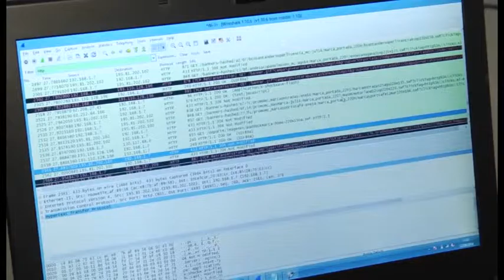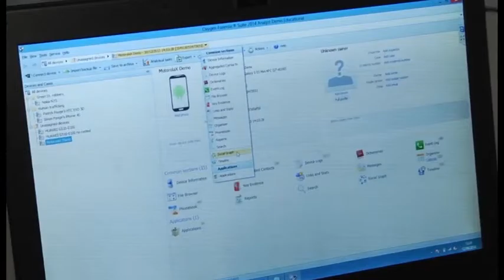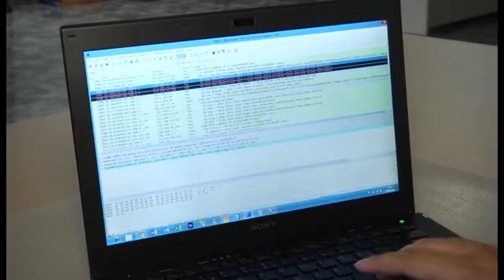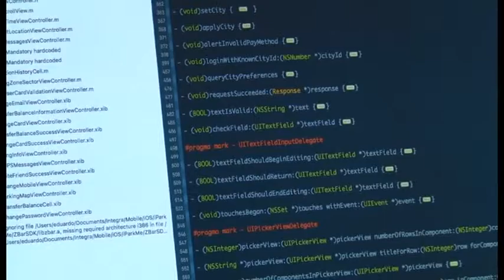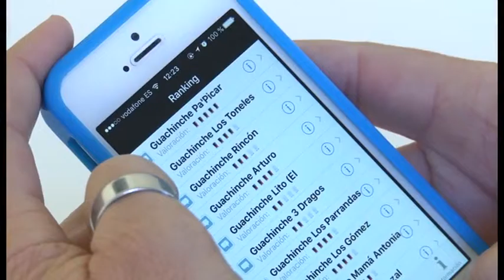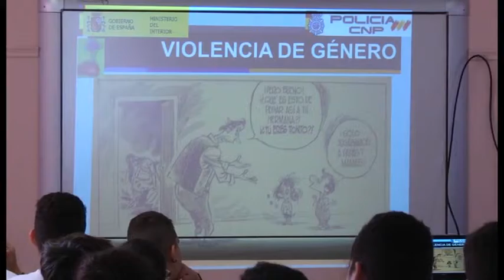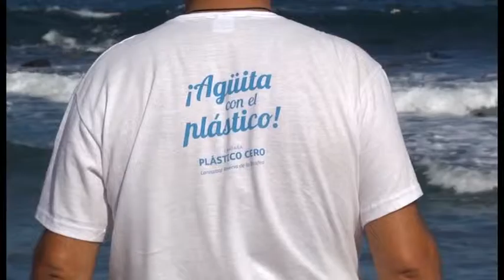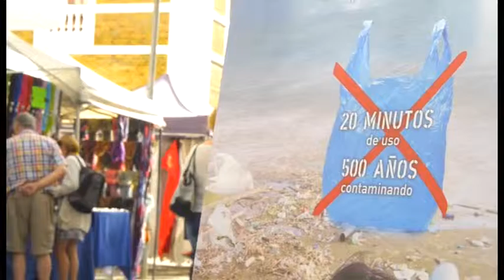Canarias 2.0 | Programa 14, sábado 09/01/16